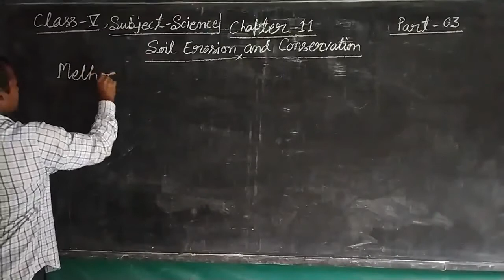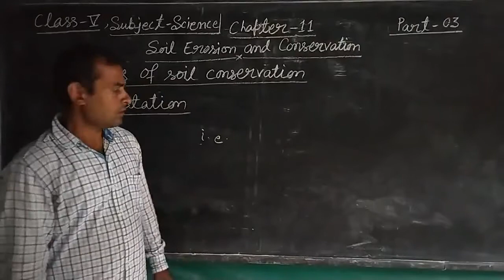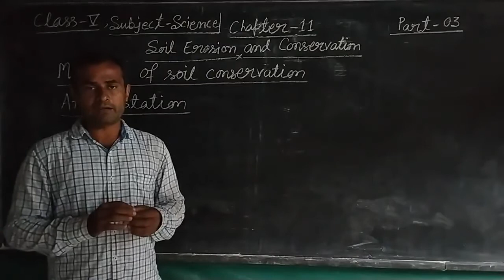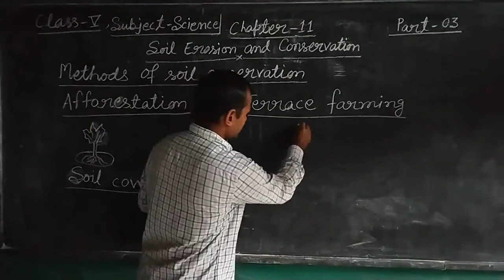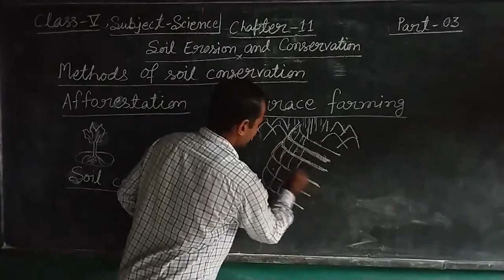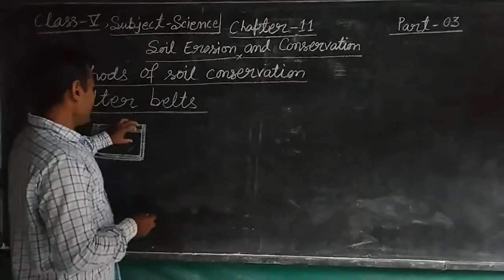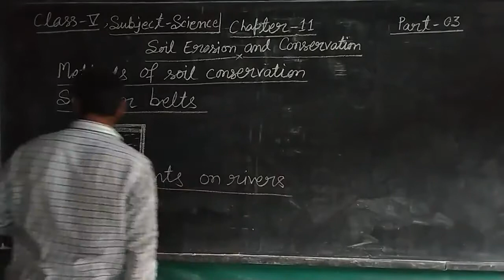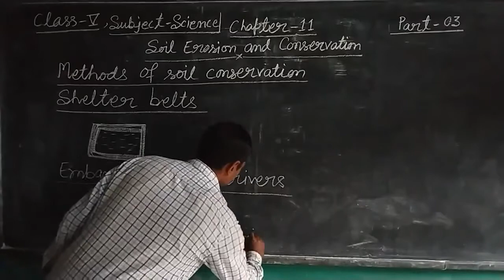Class 5 Science : Chapter - 11 : Soil Erosion & Conservation |Part-3 | Methods of Soil Conservation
In this class, we'll study ' Chapter - 11 : Soil Erosion & Conservation |Part-3 | Methods of Soil Conservation '.

Produced By: Bihar Public School
Faculty: Randhir Sir
Edited By: Atul Aman